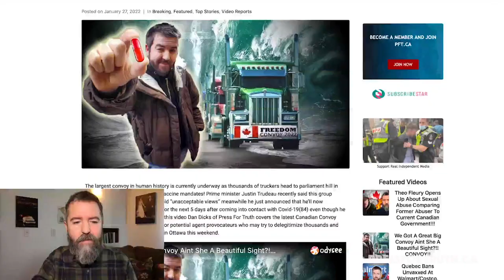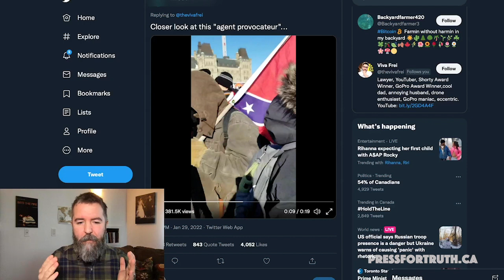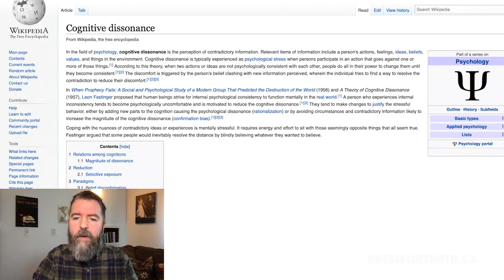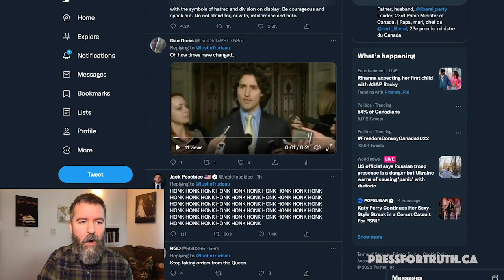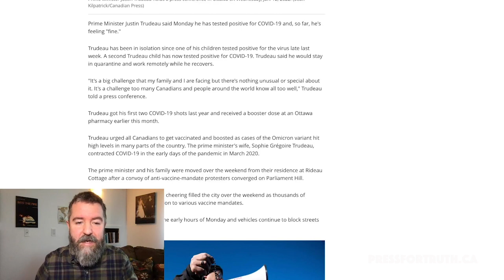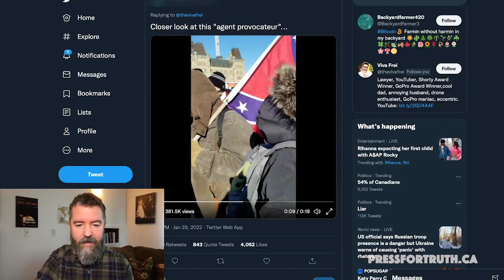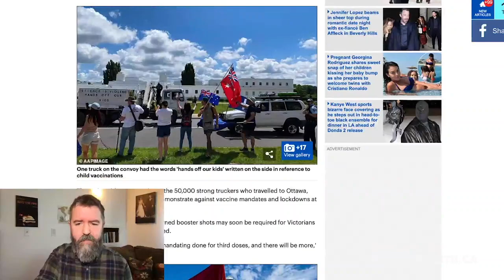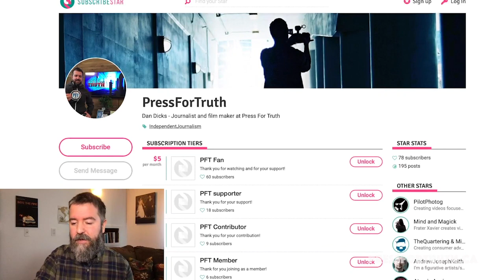Trudeau Tests + For COWARD-19 As Truckers Settle In FOR THE LONG HAUL! & Agent Provocateurs EXPOSED!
Justin Trudeau is triple vaxxed, has natural immunity, says he “feels fine” yet still tested positive for Covid-19(84) rather conveniently as we are currently in the midst of one of the largest protests Canada has ever seen. Thousands of truckers and their supporters have descended onto the nations capital to peacefully protest Canada’s Draconian Covid restrictions but the mainstream media and the prime minister are focussing on one or two provocateurs (who are most likely agents of the state) to fully discredit the other 99.99% of the otherwise peaceful demonstrators. In this video Dan Dicks of Press For Truth covers the latest Covid-19(84) news while also explaining the cognitive dissonance that is going on in society and most importantly what we can do about it moving forward to protect ourselves and our families from out of control tyrannical governments.

If you appreciate my efforts please consider making a contribution here:
SUPPORT: